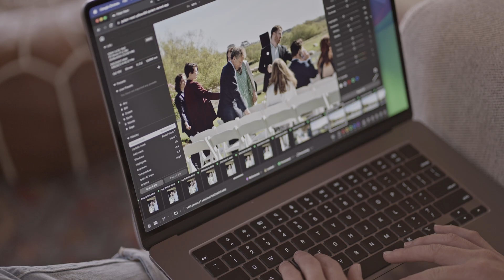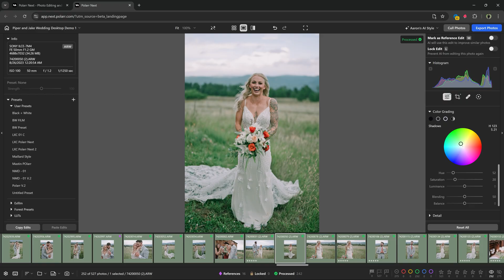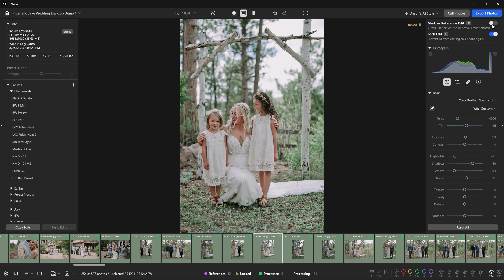Quick Tour: One App for AI Editing & Culling | Polarr Next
🚨 Have any questions or want to share your experience with Polarr Next?

👍 LIKE for more in-depth photography discussions

-- TRY POLARR NEXT & CLAIM 2,000 FREE EXPORT CREDITS! --